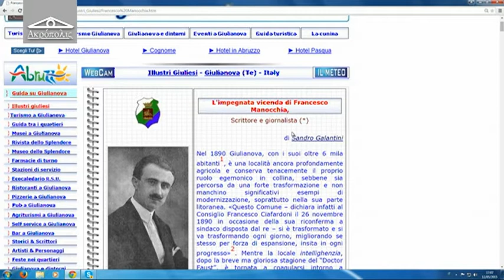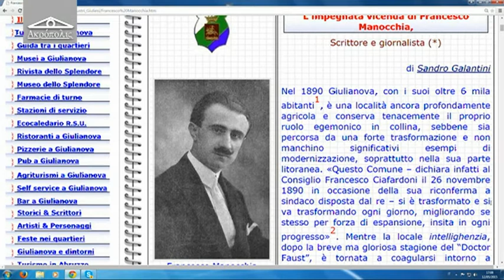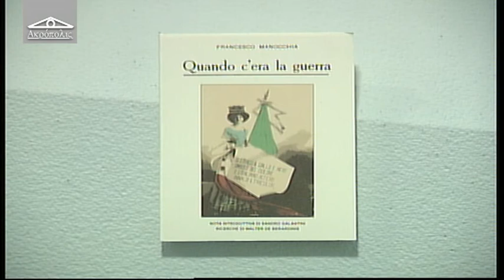Acropolis 68 del 13 maggio 2015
di Alfredo Giovannozzi,
ospite: Sandro Galantini - Scrittore / Storico.